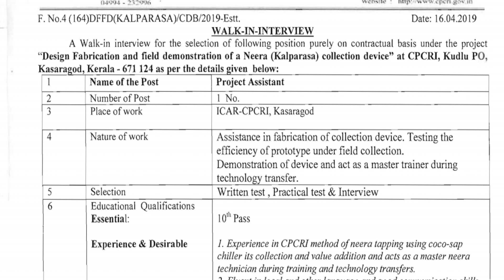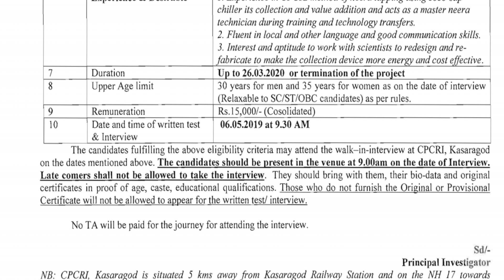திட்ட உதவியாளர் பணி | தகுதி : பத்தாம் வகுப்பு தேர்ச்சி | சம்பளம் ரூ .15000 வரை